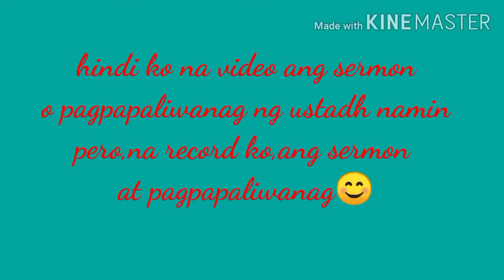ano ang sadaqah at zakat(magkaiba ang zakat at sadaqa)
hindi parihas ang zakat at sadaqa magkaiba ang dalawa
narito pakinggan natin ang emam namin na ni emam Ustadh:alinor adoma

ano ang sadaqah at zakat
magkaiba ang sadaqah at zakat
Islam
sadaqa meaning
types of sadaqah
who deserve sadaqah
sadaqah benefits
whom to gives sadaqah in islam
power of sadaqah
how to give sadaqah in islam
sadaqah jariya

🌻wag kalimutang ilike👍
para mamotify kayo sa mga susunod pang video

salamat🥰